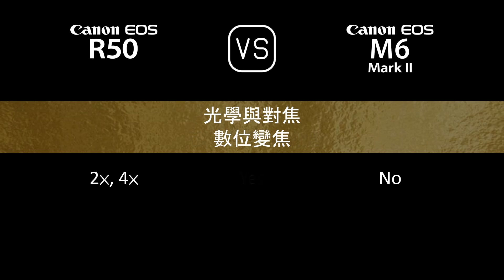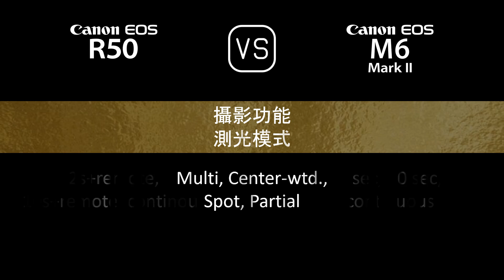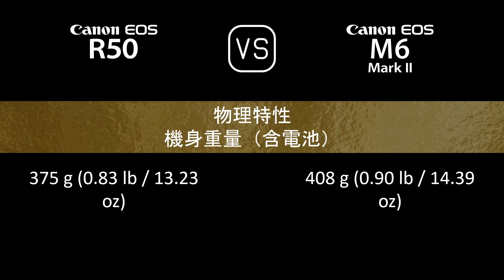Canon EOS R50 與 Canon EOS M6 II 的規格比較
本片是 Canon EOS R50 與 Canon EOS M6 II 的功能概述和規格比較 (comparison of specifications)，希望對您有所啟發。感謝您的支持。

00:24 推出
00:32 機身
00:41 影像感測器
01:05 影像
01:21 光學與對焦
01:50 屏幕
02:10 取景器
02:26 攝影功能
03:27 錄像功能
03:43 儲存
03:47 連接性
04:16 物理特性
04:36 雜項